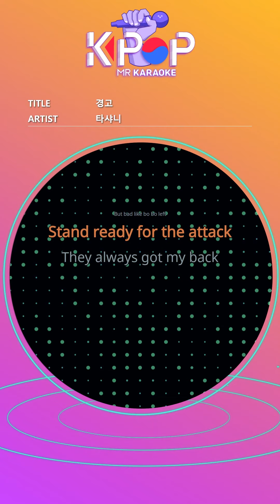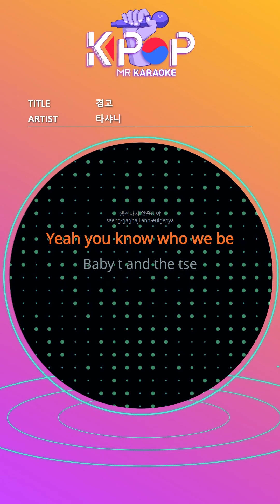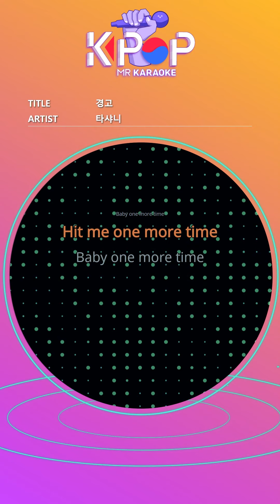MR 노래방ㆍkaraoke] 경고 - 타샤니 ㆍCaution - Tashannie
Cuz a party ain't a party
Till we run thought it
Jigga babt t and the tsei
Whut whut
Party ain't a party
Till we run throught it
What yaah baby t
Did you really not know
That we meet
You and he
It's all over already
Why shake him again
Try to take it away from me
now
Did he need
Me and my baby boo
Love is for life
You can't stop
We are bonny & clyde
No 1 2 3 it goes
To the end of the sky
Your only chance
It's over
That's what you want so easily
I tried to have you madada
Now you left with nada
Now to me
My lover is coming
Say good bye to my baby
While we pass you by
I know you abandoned him
Very cool
You were gone
I've been doing it because of you
It was me that comforted me
Think about his heart
After hurting you
How difficult
now
Out of your shade
He wants me
I opened it
You can't do this
Don't come to him
His love
You don't deserve it
Only when you need
You're looking for him
Now i
I won't forgive you
My asiatic knights
But bad like bo bo left
Stand ready for the attack
They always got my back
Eyes of dragonflal
Always ride by my side
Cuz we partners in rhyme
Throught millenium times
Friend's friend
Loved
I'm in a sad movie
I might be the main character
I resent only myself
Again such a stupid
I'm not thinking
Yeah you know who we be
Baby t and the tse
In 99 prime time to shine
Baby t hit me one more time
Very cool
You were gone
How are you now
To return to the old days
Can you easily take it out again
You are his
The wound that hurt my heart
Now barely
Is disappearing
His love
Now i
Don't find him again
Now i
I'm with him
He and my love
Don't disturb me anymore
Now for him

제목:경고
가수:타샤니

ⓒMusicen. MR"